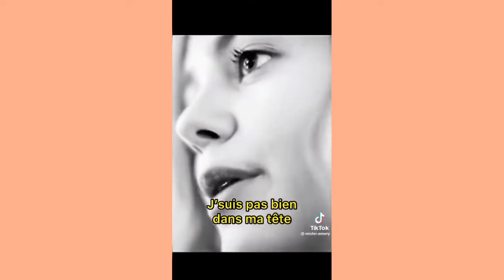Mister.emery Tiktok Compilation 2022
Ouais je sais que c'est pas le meilleur mais comme même.
Abonné Vous et like pour avoir d'autres
compilations.